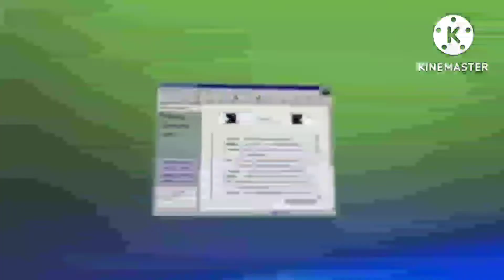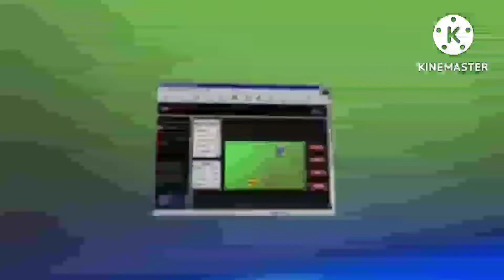Intel - Pentium 3 (Demo 2022)